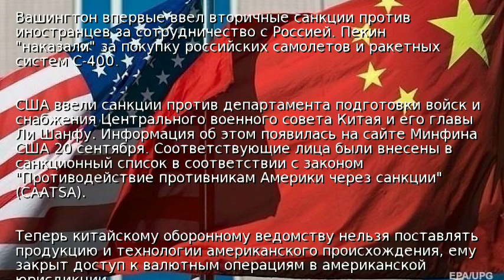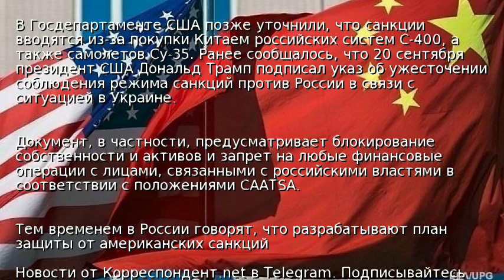США ввели санкции против Китая